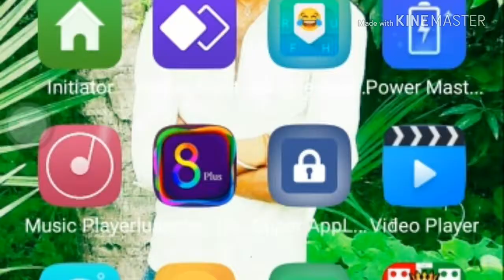Sinod ji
Sinod Kumar